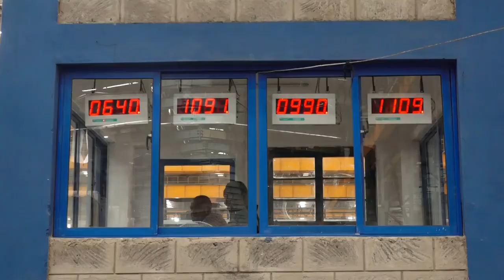Sneak Peek At One Of Kenya's Largest Steel Companies, Devki Steel Mills.